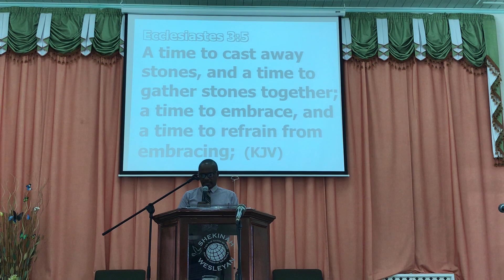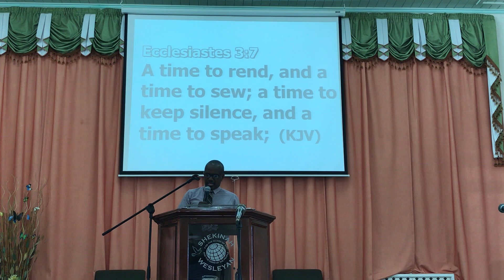Wisdom from an Old Sage - A Theology of Balance (Rev. Robin Downes)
Lessons From A Wise Man -Rev. Robin Downes